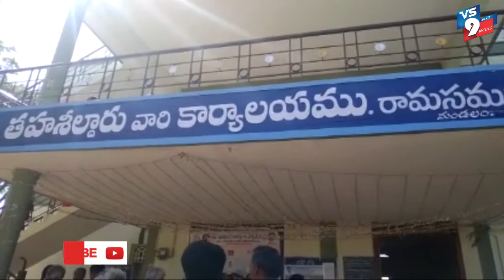చిత్తూరు జిల్లా రామసముద్రం మండలంలో తహశీల్దార్ కార్యాలయానికి కరెంట్ కట్ ||VS9NEWS